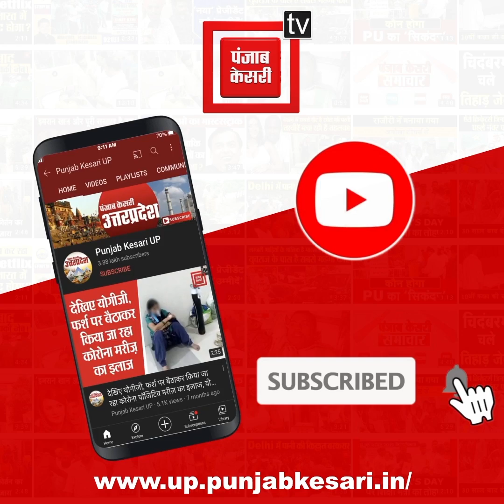डबल डेकर बस हुई हादसे का शिकार, 19 लोग गंभीर रुप से घायल, घायल बोला- नशे में था ड्राइवर